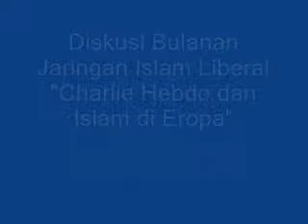Diskusi Bulanan Jaringan Islam Liberal Charlie Hebdo dan Islam di Eropa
Tempat :
Teater Utan Kayu

Pembicara:

    Andar Nubowo (Direktur Indo Strategi)
    Pangeran Siahaan (Jurnalis)